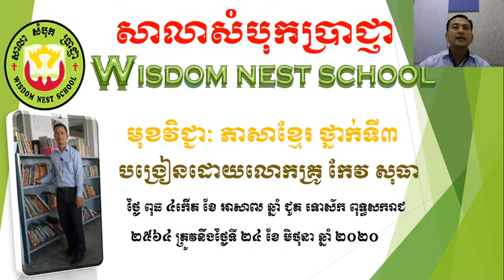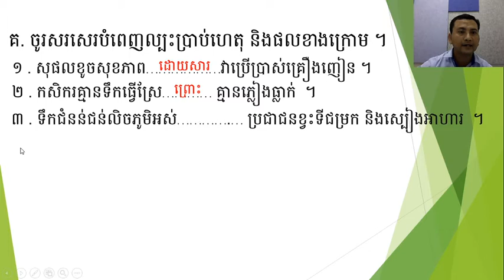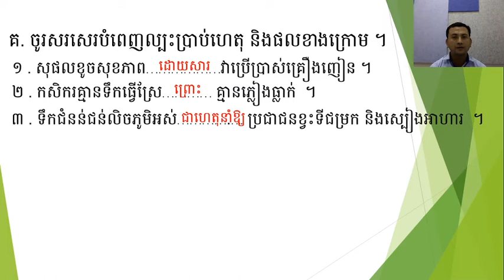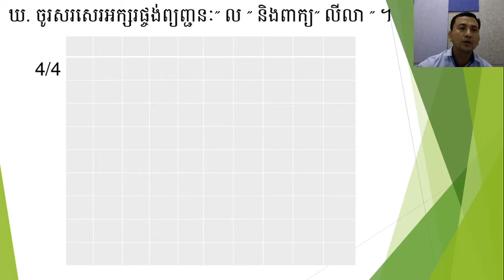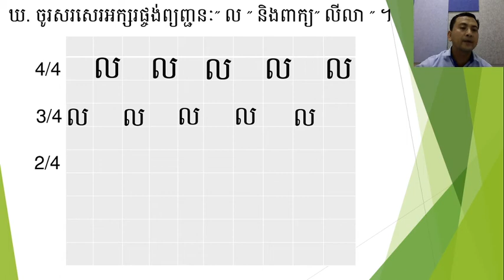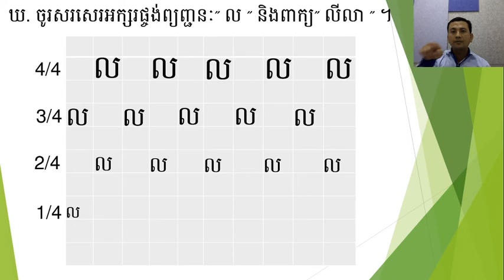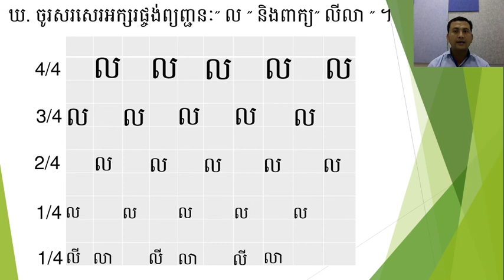ភាសាខ្មែរ ថ្នាក់ទី៣ អក្សរផ្ចង់ 2020 06 24